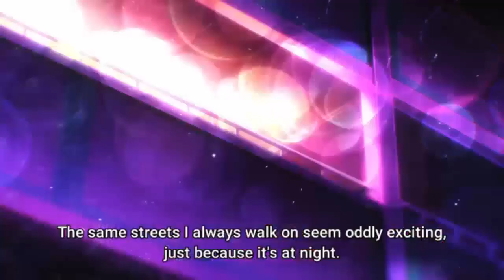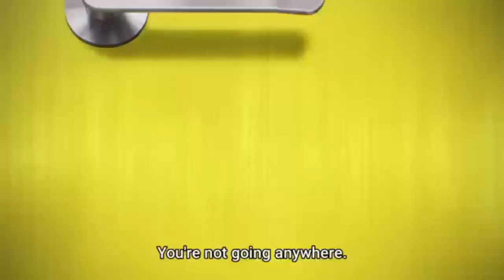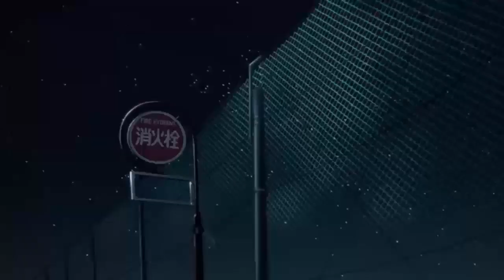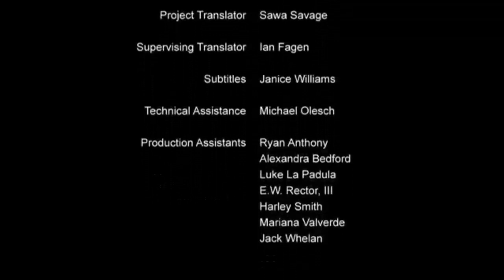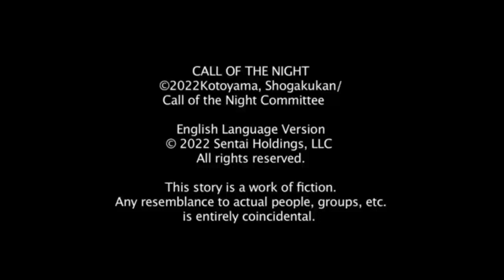【 よふかしのうた】アニメ2022 第6期フル( 少年・吸血鬼・ロマンス・超自然 )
矢森コウは、複雑な愛の概念を理解するのに苦労している平均的な中学生です。彼は規範に屈することにほとんど意味がないと思うので、すぐに学校に行くのをやめます。怠惰なために不眠症に悩まされていた洸は、寂しい夜の街をうろつき始める。
ある夜、洸は七草なずなという奇妙な女の子に出会います。 彼女は、人々は一日の過ごし方に不満があり、抑制を解放するまで休むことができないため、夜中に目が覚めていると信じています。なずなはコウの睡眠の問題を手伝うことを申し出て、彼を彼女の場所に招待し、そこで彼女は布団を彼女と共有するように彼を説得します.不快に感じた洸は居眠りしたふりをするだけだった. なずなが突然彼の首を噛んだとき、自分が吸血鬼であることを明らかにした.
コウは噛まれると吸血鬼になると思っているが、変身の詳細はそれほど単純ではない.彼が変わるためには、本当に愛する人に噛まれなければなりません。退屈な定命の人生を手放す準備ができたコウは、新しい目標を決定します。ナズナと恋に落ち、吸血鬼になることです。